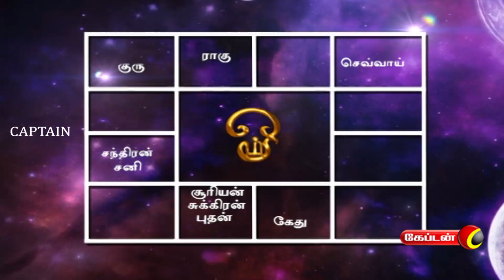28.11.2022 | தின பலன் | இன்றைய ராசி பலன் | Indraya Rasi Palan | Dina Palan - November | Captain TV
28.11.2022 | தின பலன் | இன்றைய ராசி பலன் | Indraya Rasi Palan | Dina Palan - November | Captain TV